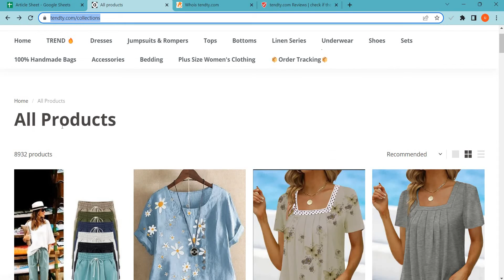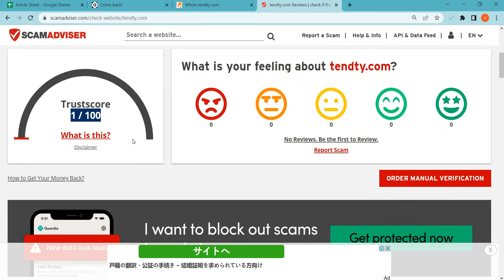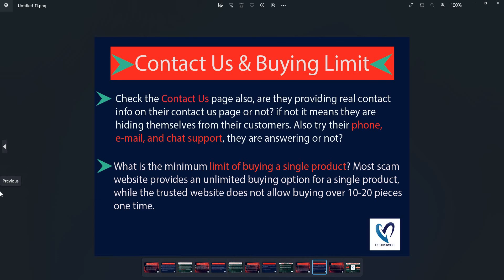Tendty Reviews 2023: Is Tendty.com safe for online shopping?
Tendty.com is an online e-commerce shopping website selling different types of products. So, we are here to guide you, on how to check the authenticity of any genuine website

1. Firstly you should check the domain age of any website if the domain is older it is more reliable.

2. Pay attention to whether the website is safe or not with HTTPS connection.

3. Whois a website where you can check more details of the website.

4. Customer support services are also important, check whether the number and contact address are given or not.

5. Genuine websites provide COD, and PayPal as the payment method, and PayPal gives you a refund option after a rising request.

6. Scam advisor is a popular website that gives trust scores to most websites, you can also check there.

7. Product return policy is also an important point, check available or not.